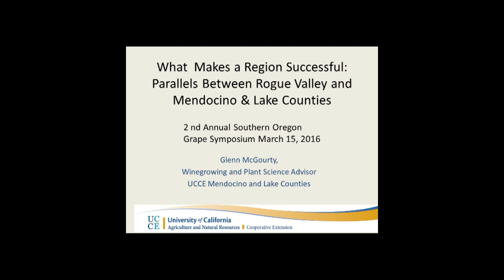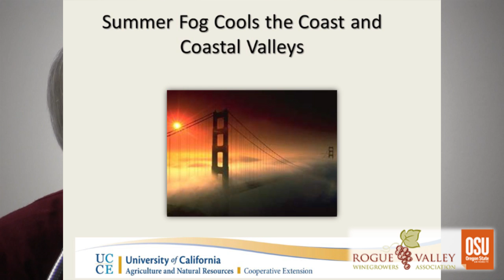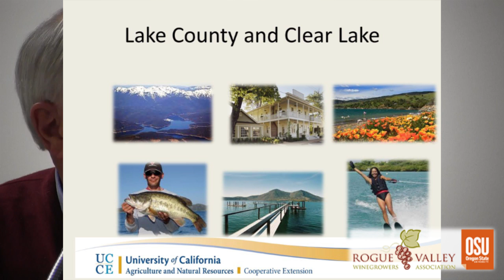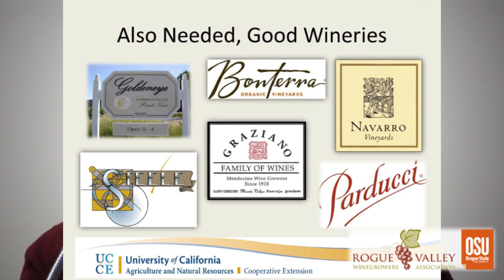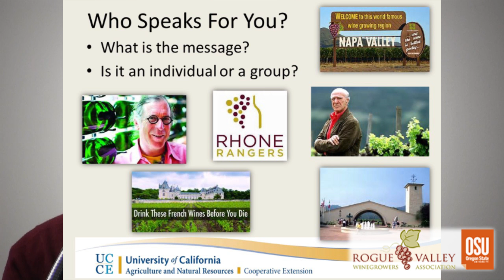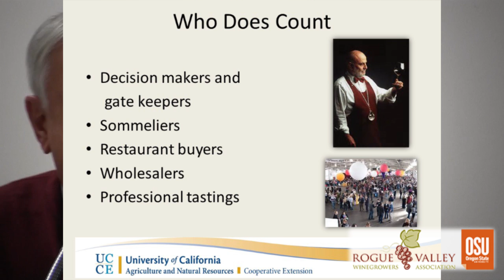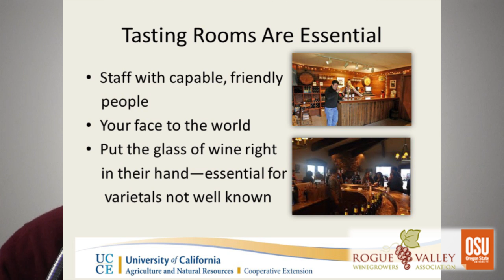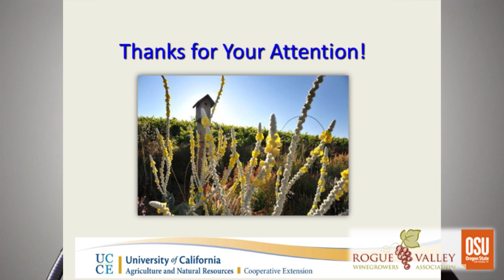Southern Oregon Grape Symposium 2016 | Glenn McGourty UC Davis Extension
The Rogue Valley Winegrowers Association sponsored the 2016 Southern Oregon Grape Symposium on March 15, 2016, in conjunction with the Southern Oregon Research and Extension Center. Glenn McGourty's presentation describes Northern California's grape growing conditions and discusses challenges and opportunities of Southern Oregon's wine industry.